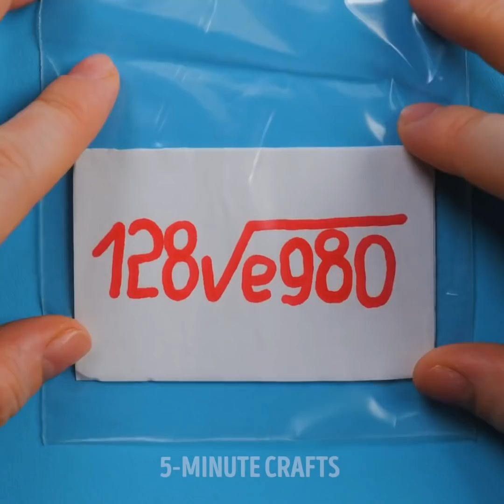20 FANTASTIC EXPERIMENTS WITH MAGNETS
MUST SEE FUN EXPERIMENTS

Trying out cool and fun experiments is actually easier than you might think. If you’re bored and can’t find anything to watch on TV, these experiments are guaranteed to keep you entertained for a while. We’ve prepared a video filled with many, many fascinating experiments and tricks that you can try out at home with your friends. The first one we’ll show you is how to use a magnet to make needles levitate. Sounds crazy, right?

After that you’ll learn how to inflate a balloon with a mint and a soda bottle. We’ll also you how to try out a liquid magnet experiment. You’ll just need some water, soap and syrup to test this one out. Do you know what atmospheric pressure is? The more reason to watch this video and find out how to do this experiment! Check this video out until the end to also see the fantastic needles vs balloons trick.

Who thought science could be so fun?! Let us know how your experiments turn out!

TIMESTAMPS:

1:46 – Fire and needle trick
2:45 – Soda and mint experiment
5:01 – Liquid magnet experiment
7:21 – Atmospheric pressure trick
8:46 – Needles vs balloons experiment